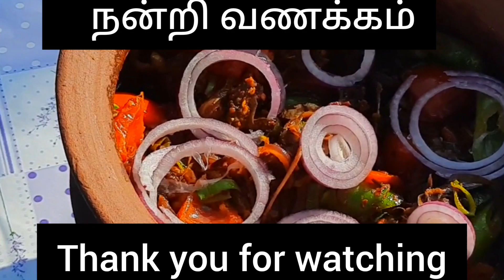Dry fish devilled/karuvaddu devil recipe in tamil /Dried Fish Recipe கருவாட்டு டெவல்/dry fish recipe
Welcome to just now maaju

need to ingredients
dry fish
onion
paprika(karimilakai)
tomato
leaks
chilli flakes
turmeric
chilli powder
oil